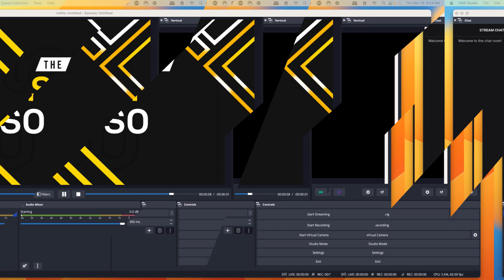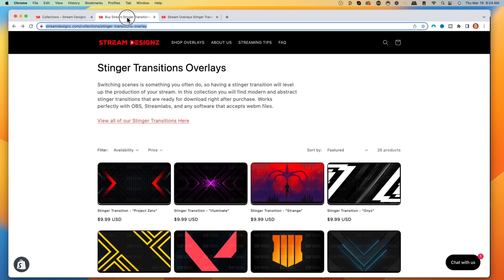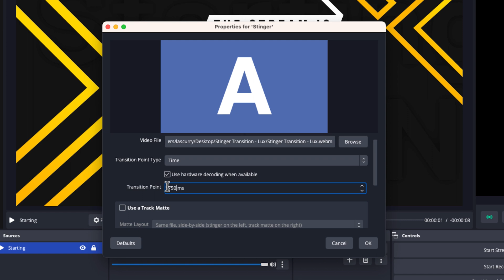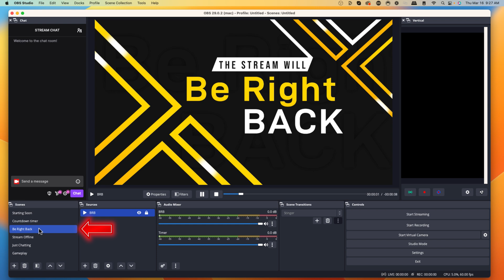How to Setup a Custom Stinger Transition in OBS [2023]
In this short video, I'll show you how easy it is to set up your Stinger transition in OBS.

🛑 Gear I Use to Stream & Make Content 👇

My Pro Streaming Setup:

About - In this video, I'll show you how to set up your Stinger transition in OBS for your twitch streams. This is a super easy process that will give your Twitch streams a professional look and feel.